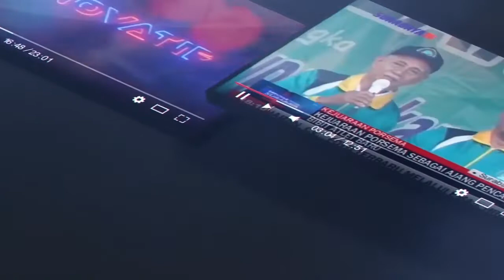KOSTUM ANAK SD ALA WALI MURID DAN GURU SD MUHAMMADIYAH 18 SURABAYA MERIAHKAN HUT RI KE 77 TAHUN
Lomba untuk memeriahkan HUT RI ke 77 bersama walimurid, guru dan karyawan